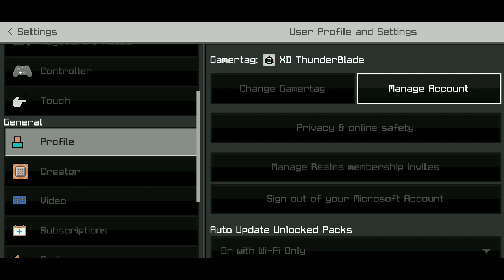Best texture pack for Pvp....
Note :-
I found this pack name I love you 32x this is pretty good pack for pvp
It is 32 x pack for mcpe with better Armour, short swords, better grapples and more,
I personally like the wool in this pack...

minecraft pe
pocket edition
minecraft pe
minecraft pe mods
mcpe clients for mobile
Minecraft Bedrock
Mcpe bedrock
mcpe client,mcpe client 1.19
minecraft: pocket edition game
minecraft: pocket edition ios
minecraft pocket edition
Pvp texture pack mcpe 16x
mcpe pvp texture pack
PvP texture pack mcpe
best ui texture pack mcpe
mcpe client fps boost
Best pack FPS boost
Best pack for PvP
Best for PvP
Best texture pack mcpe 1.19
Best texture pack mcpe
I love you 32x